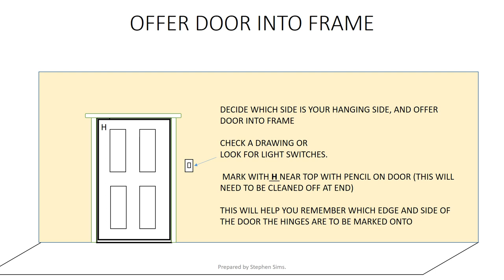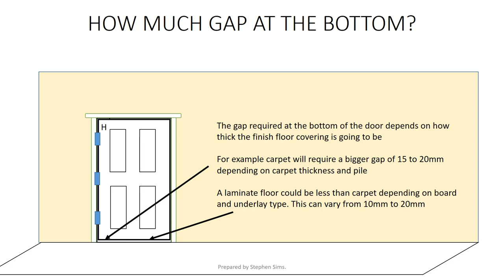DOOR HANGING INSTRUCTIONS Powertpoint slides and printout guide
Instructional Powerpoint i use to printout for use in training workshop and to guide students